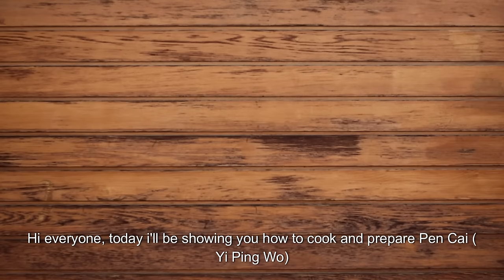盆菜 食谱 | Poon Choi | Pen Cai recipe 这个过年好料也可以在家里煮！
德利冷冻食品及料理 (Teck Lee Frozen Foods & Snacks)
Address: No. 826, 827 Bawah, Jalan Bakek, Taman Tahiti, 82000 Pontian, Johor.

My mum shares how to cook this expensive dish that can usually be found in restaurants during Chinese New Year at home! 盆菜食谱 | Poon Choi .

Auntie Ah Choon is a self taught chef who for about 20+ years ran a successful Economy Rice Restaurant, Restoran Jia Ling in Skudai, Johor. With no real formal training in the culinary arts, everything she knows about cooking comes from a life time of pure experience, observation and self improvement.  She has spent time a great portion of her life cooking in both Singapore and Johor Bahru, Malaysia. Ask any of her former customers,  they'll happily testify just how amazing her food is and how efficient she is when it comes to being in the kitchen.

Got questions for Auntie Ah Choon? Feel free to drop them in the comments!

妈妈教我她煮 盆菜食谱 的秘诀和技巧！

阿春阿姨是一位自学成才的厨师，经营着一家成功的经济饭餐厅约 20 多年 （家麟餐馆）。由于没有接受过真正的烹饪艺术培训，她对烹饪的了解都来自一生的经验、观察和自我提升。她这一生中的大部分时间都在新马两地煮饭。要是询问她以前的任何顾客，他们会很高兴地说她的食物有多棒，及她在厨房里的效率有多高。

有疑问的话，可以写在留言 ：）再谢支持！